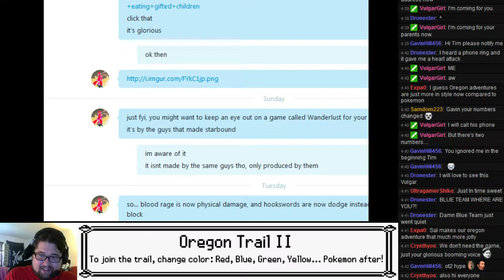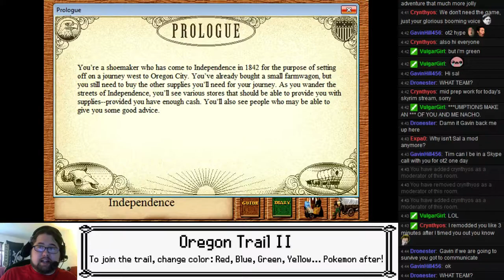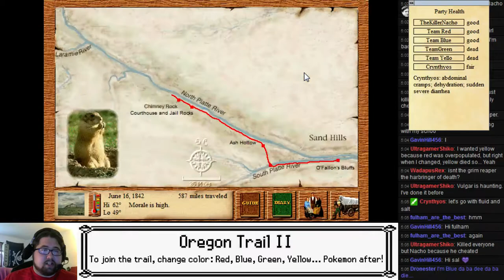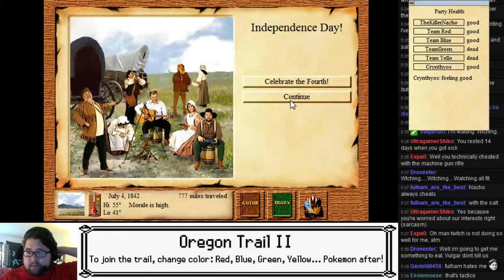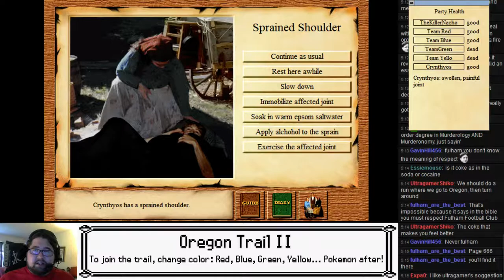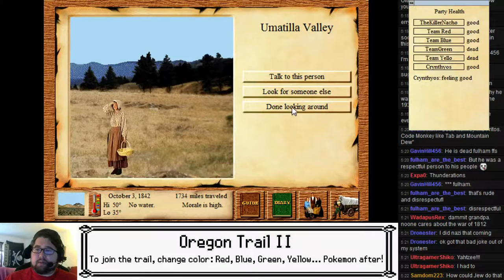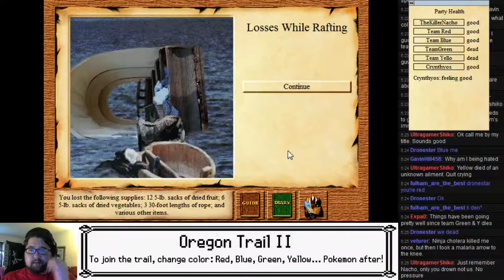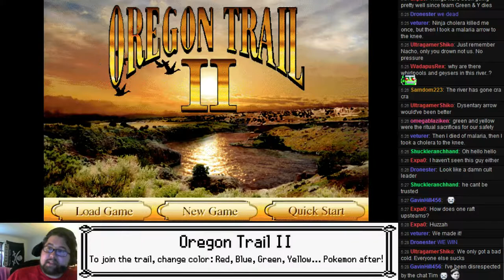TheKillerNacho Live: Oregon Trail II with Teams - Attempt 48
Oregon Trail II actually won over Pokemon to be the first game this stream, who would've thought?